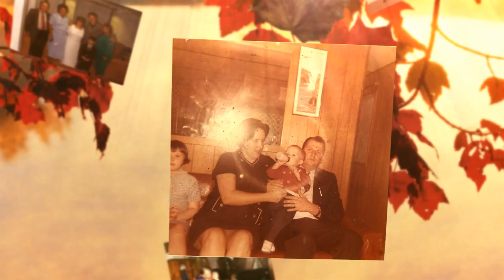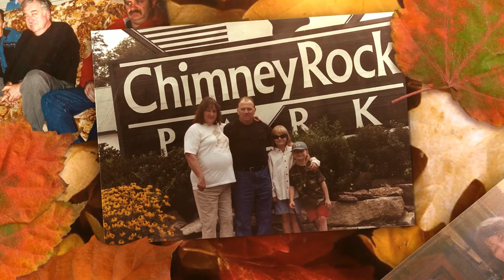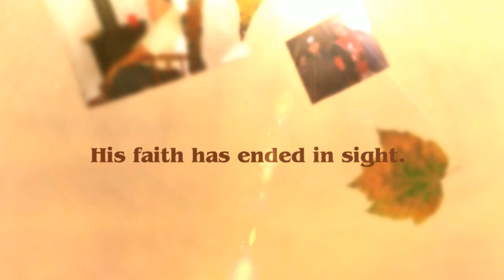Rev. Harold Dean Painter Video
This is the video memorial created to celebrate the life of Rev. Harold Dean Painter.